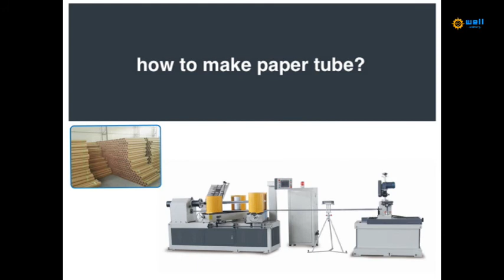Professional paper tube machine video in china